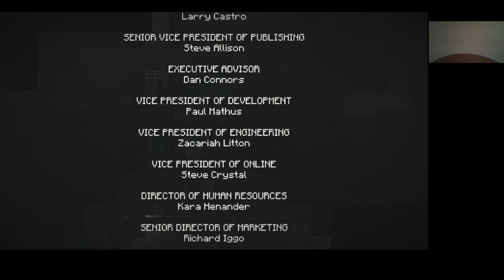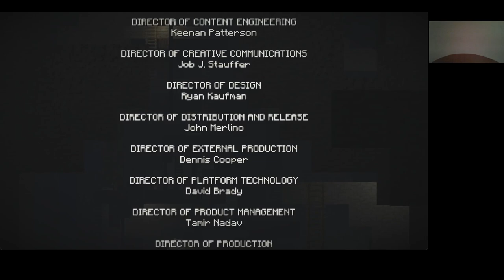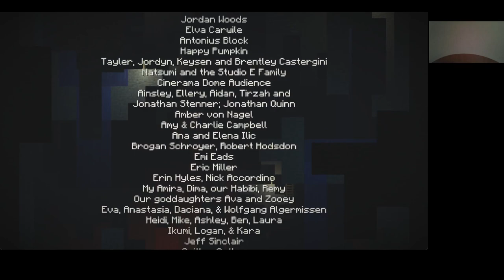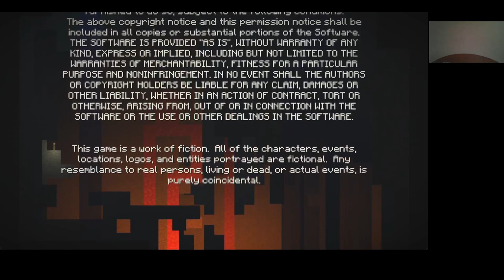Minecraft Story Mode Season 1 Episode 5 Order Up! Female Jesse no death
Order Up! Female